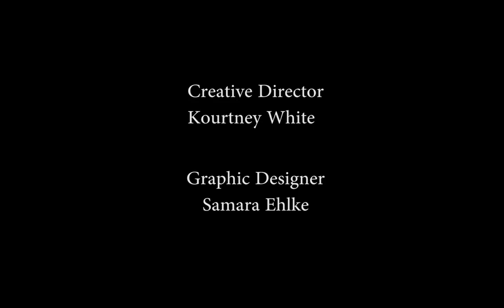Kyle Sound Guy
A lovable sound engineer reflects on his job.